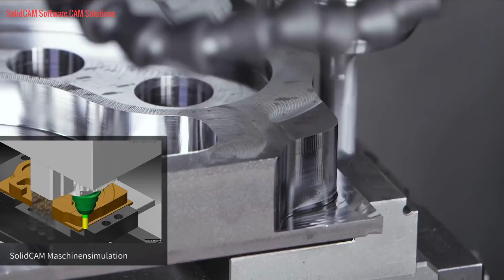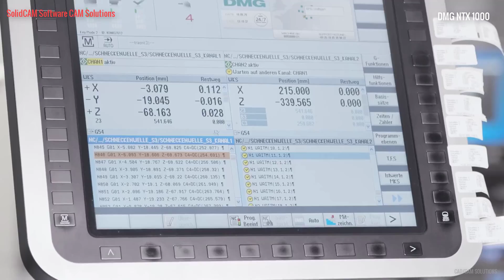High Speed CNC machining extreme performance with iMachining toolpaths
Cung cấp bản quyền phần mềm Solidworks
Đào tạo phần mềm Solidworks
Tạo post processor SolidCAM
Skype: henrynguyen866
Thanks !